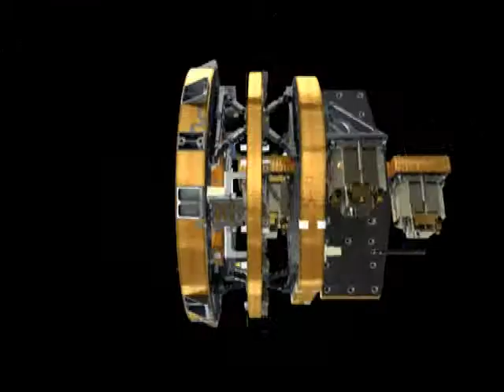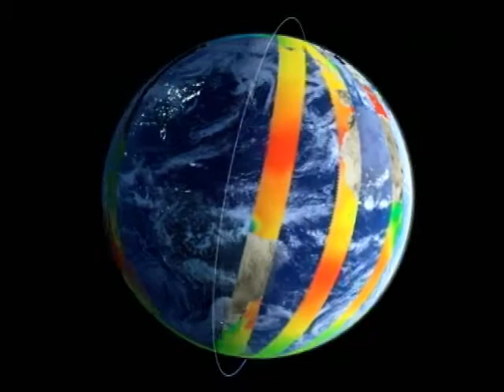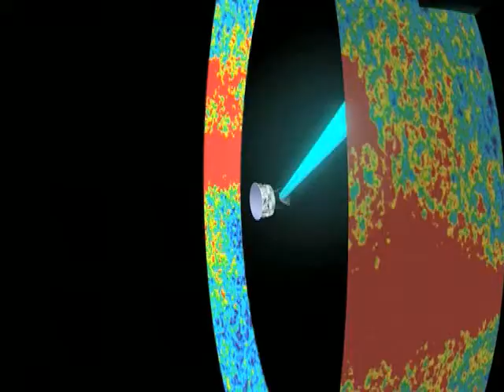ESA 2009 Highlights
'2009 has been a record breaking year for ESA with 7 launches from 4 different Space Ports! Two ESA astronauts went to the International Space Station: With a Soyuz for Frank De Winne for a long duration flight and a Shuttle mission for Christer Fuglesang. Six payloads were sent: The Earth explorers GOCE and SMOS, to better understand the future of our planet, the Science observatories Herschell and Planck, to know more about our origins, not to forget the technology demonstrator Proba 2 that wil study the sun.'